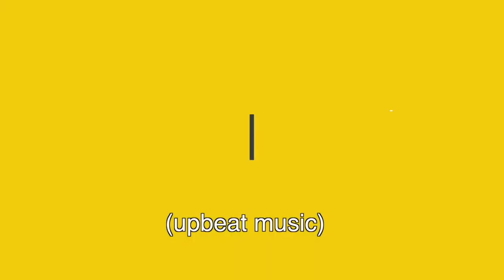Workplace Culture 06 - Defining Workplace Culture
Defining workplace culture.